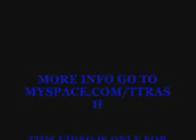promo vid for trash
a vid i made to promote my homie t trash!!